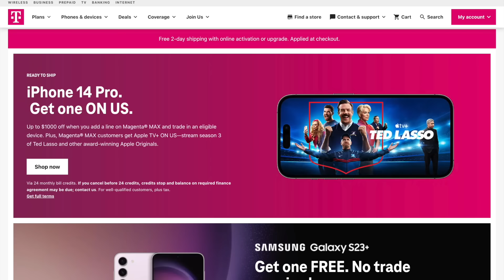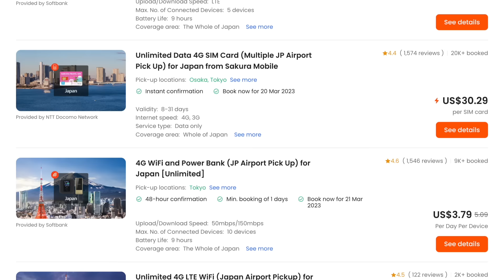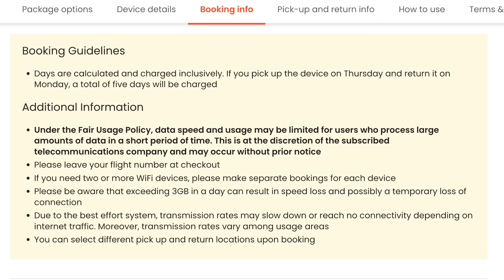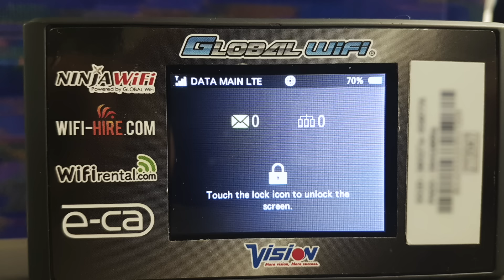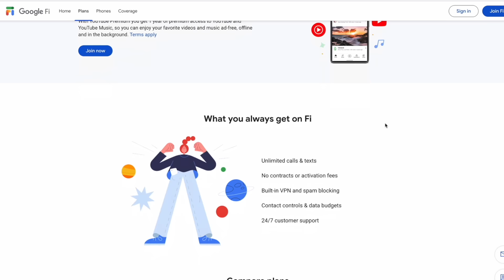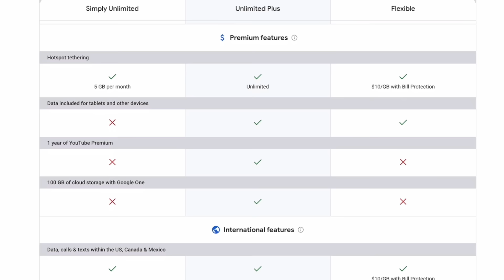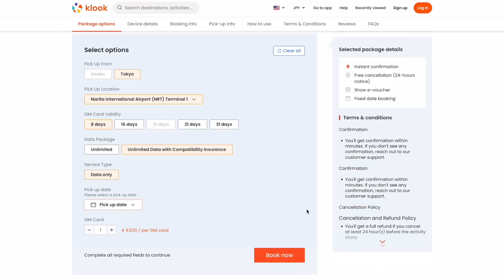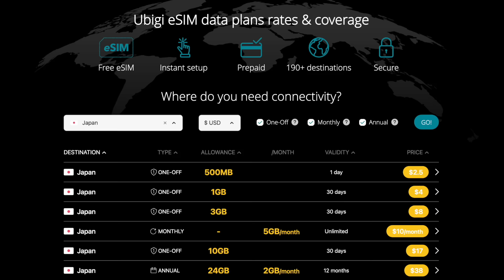Which is Better? Pocket WiFi vs eSIM vs SIM Card for Japan Travel 2024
Which is best for staying connected to the internet while traveling in Japan? Pocket WiFi vs eSIM vs SIM card? Here's how to choose the best data plan. Pocket WiFi Favorite eSIM for data SIM for data-only GoogleFi referral: K61DXJ UPDATED video

DATA PLANS

Pocket WiFi [ Airport Pick Up ]

4G WiFi for Unlimited Data from Ninja Mobile
4G WiFi & Power Bank (Airport Pick Up)  [Unlimited] - Tokyo only:

When ordering on Klook, save with KENSHOQUESTKLOOK

Pocket WiFi [ Hotel Delivery ]

SIM [ DATA ONLY ]

Unlimited Data 4G SIM Card (Multiple JP Airport Pick Up) for Japan from Sakura Mobile

SIM [ with Japanese number ]

You can also purchase directly from the carrier websites if your location is served, but they may be more expensive:

GOOGLE FI

You and I get a $20 USD credit once your account has been active for 30 days!

TIME STAMPS
00:00 Intro of options
00:30 Is your phone unlocked?
00:38 What is an unlocked phone?
01:23 Pocket WiFi ( Mobile HotPSpot)
01:45 Benefits of a Pocket WiFi
02:19 Cons of a Pocket WiFi
03:07 Where to rent a Pocket WiFi
08:08 Pocket WiFi Tips
09:24 Google Fi
13:37 SIM / eSIM
14:23 Pros of SIM Cards
14:52 Cons of SIM Cards
16:05 Get A Local Japanese Number
16:48 eSIMs

JAPAN TRIP ESSENTIALS 🇯🇵

🚅 JAPAN TRANSPORTATION

Whole Japan Rail Pass

Hokuriku Arch Pass ( scenic arch Tokyo - Kanazawa - Kyoto )

Hakone Free Pass ( round trip from Shinjuku )

🇯🇵 JAPAN TRIP ESSENTIALS

Ship luggage to Tokyo hotel or airport

🍄 JAPAN ATTRACTIONS

USJ Super Nintendo World tickets

Tokyo Disneyland & DisneySea tickets

TeamLab Planets Tokyo

Hello Kitty Sanrio Puroland Tickets

✈️ TRAVEL HACKS

🌺 ABOUT US

Aloha! We are a worldschooling family with three young kids. Our home base is the beautiful island of Oahu, Hawaii. We've been living a nomadic lifestyle for the past 15 years. We hope to inspire you to begin your own quest!